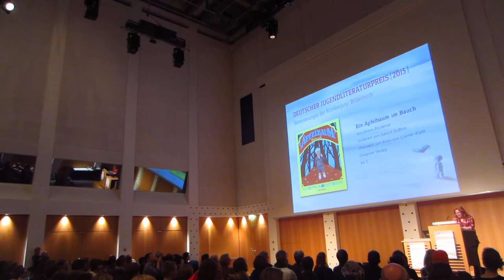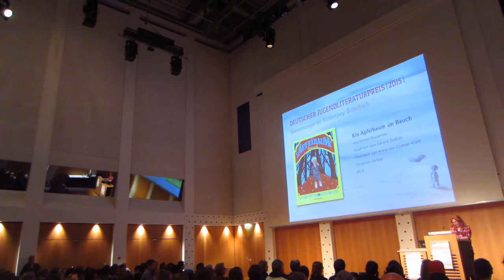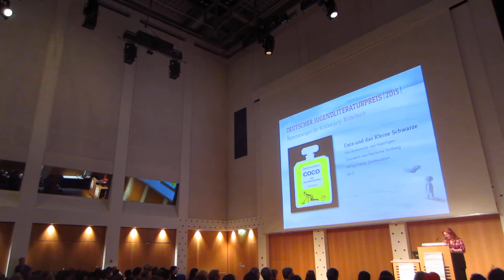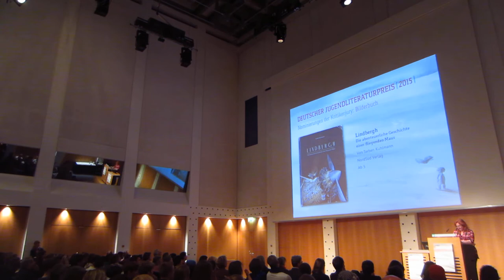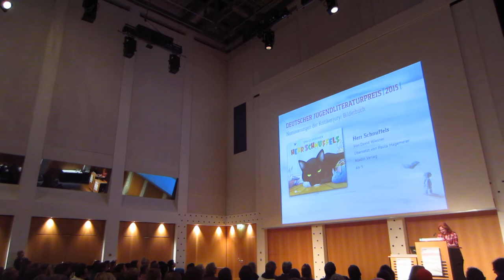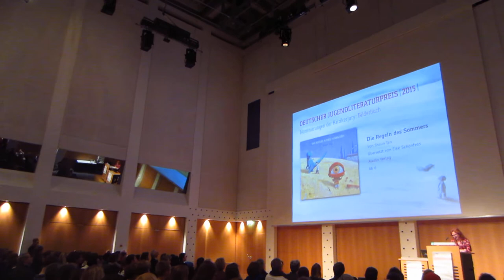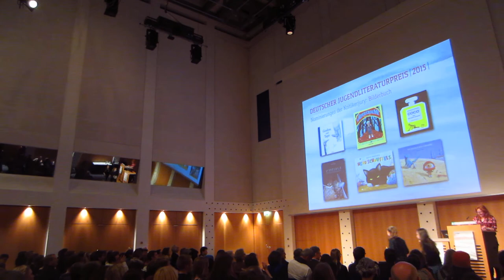Meschenmoser, Boulerice, Haeringen, Kuhlmann, Wiesner, Tan - Deutscher Jugendliteraturpreis - 2015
Sebastian Meschenmoser (0:00), Simon Boulerice (1:04), Annemarie von Haeringen (2:34), Torben Kuhlmann (3:38), David Wiesner (5:06), Shaun Tan (6:19) - Deutscher Jugendliteraturpreis 2015 (German Children´s Literature Award 2015) - Nomination Ceremony - Category Picture Book - Leipzig Book Fair / Leipziger Buchmesse - 2.00 p.m. - March 12th, 2015

Nominated books in detail:

Sebastian Meschenmoser (text, illustration): GORDON UND TAPIR, Esslinger Verlag (0:00)

Simon Boulerice (text), Gérard DuBois (illustration), Anna von Cramer-Klett (translation): EIN APFELBAUM IM BAUCH, Diogenes Verlag (1:04)

Annemarie van Haeringen (text, illustration), Marianne Holberg (translation): COCO UND DAS KLEINE SCHWARZE, Verlag Freies Geistesleben (2:34)

Torben Kuhlmann (text, illustration): LINDBERGH - DIE ABENTEUERLICHE GESCHICHTE EINER FLIEGENDEN MAUS, NordSüd Verlag (3:38)

David Wiesner (text, illustration), Paula Hagemeier (translation): HERR SCHNUFFELS, Aladin Verlag (5:06)

Shaun Tan (text, illustration), Eike Schönfeld (translation): DIE REGELN DES SOMMERS, Aladin Verlag (6:19)